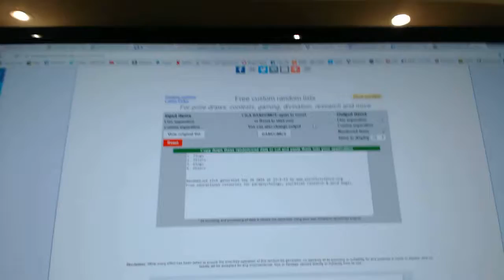C&C #6465 Multi Random